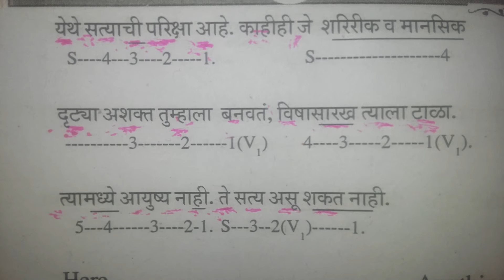Spoken English Class for Marathi Youtube Channels.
1 month ago187,987 views

This Wedding Season, Dance to this Amazing Marathi Songs 'Band Baja' from Latest Marathi Movie 2015 'Mumbai Pune Mumbai ...

    HD

3:08
Chalao Na Naino Se Baan Video Song Marathi Version | Bol Bachchan | Ajay Devgn, Asin
by T-Series Regional

    1 year ago23,171 views

Song: Chalao Na Naino Se (Marathi Version) Singer: Adarsh Shinde, Neha Rajpal Lyricist: Manvel Gaikwad Movie: Bol Bachchan ...

    HD

6:22
Kanhaiya O Kanhaiya | Alka Yagnik & Suresh Wadker | Marathi
by Sk Saifulla

    2 years ago11,488 views

Very Beautiful & Melodious Marathi Filmi Duet Song. Singers: Alka Yagnik & Suresh Wadekar Movie/Album: Ek Full Chaar ...
4:04
Daar Ughad Aai - Priyatama | Superhit Marathi Songs | Siddharth Jadhav, Girija Joshi
by Everest Talkies

    1 year ago60,484 views

Watch this Marathi song 'Daar Ughad Aai' from the Superhit ''Priyatama" starring Siddharth Jadhav, Girija Joshi, Sanjay Khapre, ...

    HD

2:31
Bhalya Manacha - Marathi Song - Kutumb - Jitendra Joshi, Veena Janmkar
by Rajshri Marathi

    3 years ago19,239 views

Bhalya Manacha - Marathi Song - Kutumb - Jitendra Joshi, Veena Janmkar. Bhalya Manacha from the marathi film Kutumb.

    HD

0:46
अ-E Learning Marathi Barakhadi
by Being E-Learner Marathi

    1 year ago3,039 views

BEING E-LEARNER MARATHI PRESENTS BARAKHADI , marathi vowls,akshar varnamala.for kids,beginers,and those who ...
4:28
Kavla ani Chimni - Marathi Story by Grand Parents
by Sonic Octaves Kids

    9 months ago65,773 views

The Crow ...

    CC

1:59:03
Ghabraycha Nahin | 1990 | Full Marathi Movie | Laxmikant Berde, Vijay Kadam, Rekha Rao
by GoldminesMarathi

    1 year ago9,110 views

Movie:- Ghabraycha Nahin Year:- 1990 Starcast:- Laxmikant Berde, Vijay Kadam, Rekha Rao Director:- V. K. Naik Producer:- ...
8:38
Shivaji Maharaj - Marathi Animated Movie - Part 2 - Story For Kids
by Rhyme4Kids

    1 year ago9,864 views

Shivaji Maharaj Animated Story India's one of the greatest Hero Shivaji Maharaj is very well known. Children are always inspired ...

    HD

Ultra Marathi
by Ultra Marathi

    Active 19 hours ago4,307 videos

UltraMarathi, a complete Marathi Entertainment Channel. Watch Full Length Movies, Songs, Action and Dialogues of Super Hit ...

    Channel

56,789
5:29
Mental Math- Multiply, Divide - Marathi
by thefreemath

    2 years ago5,205 views

तोंडी गुणाकार, भागाकार.

    HD

WATCHED
1:04
Sonalee Kulkarni HOT Scene In SHUTTER | Lehren Marathi
by Lehren Marathi

    5 months ago219,155 views

Sonalee Kulkarni HOT Scene In SHUTTER | Lehren Marathi Log On To Our Official After playing a ...

    HD

3:42
SHANTABAI | MARATHI | DJ REMIX | 2015 HITS | SONGS
by ONLINE DJ REMIX

    1 month ago63,245 views

    HD

7:04
Marathi (मराठी) typing keyboard android IME software Panini Keypad
by LunaErgon

    2 years ago49,749 views

Typing in Marathi on phone never been easier. There are so many ways to type like fixed keypad, pressing keyks many no. of ...
2:14
Let's Go Baby Official Video - Mumbai Pune Mumbai 2 Songs | Marathi Movie 2015 | Swapnil, Mukta
by Everest Talkies

    2 minutes ago19 views

This Party Season, Groove to the Latest Dance Song 'Let's Go Baby' from your favourite Marathi Movie 'Mumbai Pune Mumbai 2' ...

    NewHD

4:20
Natrang Marathi movie song - Natrang Ubha
by Sachin Gadekar

    5 years ago585,907 views

30:48
Marathi Bhajan ( ram krishna hari)..
by Abhijeet Kamthe

    10 months ago5,112 views

Airoli Bhajan Mandal...
2:28
Por Bazaar - Trailer 1 - Marathi Movie - Swarangi Marathe, Sai Tamhankar, Ankush Choudhary
by Video Palace

    1 year ago34,893 views

Por Bazaar - Trailer 1 - Marathi Movie - Swarangi Marathe, Sai Tamhankar, Ankush Choudhary. Check out the trailer of the ...

    HD

4:59
Saptashrungi Aai Ahirani Songs - Mai Manhi Khandeshni Malaan by Madhuri Koli | Marathi Bhakti Geet
by Wings Marathi

    7 months ago59,678 views

Press Play & Enjoy to New Khandeshi Ahirani Songs 2015 "Mai Manhi Khandeshni Malaan" by Madhuri Koli.

    HD

8:59
Stuffed Baingan Masala - Marathi Recipe
by madhurasrecipe

    5 years ago574,881 views

Bharwan baingan is an exotic dish in which baby eggplant is stuffed with goodness of spicy mixture. Very tasty dish which goes ...

« Previous